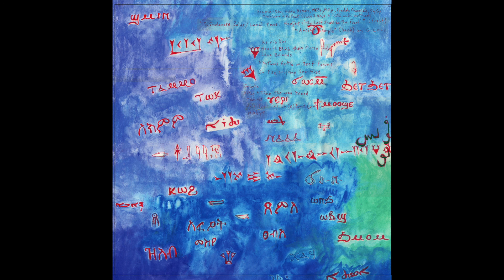Mutamassik "On Foot {One Foot In, One Foot Out}"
B4. from Mutamassik's "Symbols Follow" vinyl Lp (2015, Discrepant)
Scratch of Muhal Richard Abrams' "Lifeablinec"
All tracks & instruments (drums, percussion, cello, keys, turntable) performed, produced, written, mixed & engineered by Giulia Loli a.k.a. Mutamassik for Sa'aidi Hardcore Productions/KMT BBB USA at G.G.S.S./Rocca AlMileda
Cover Ar: "L'Oratore", Chalk on Paper, G. Loli  /  : "Ancient Sample", Watercolor & Ink on Paper, G. Loli
Mastering: Rashad Becker

"Plosive polyrhythmic instinct deep cut with ancient future inscriptions fashioned by hand -- unfashionably -- beveled metal revealing wood grain anima(l). Proof of origin. Lines of red paint on volcanic rock. Syncopathic shimmering soundtrack + magnetic tension. Symph slam somber chroma + hymns. Melancholic and sanguine and faith. Purposeful Anachronism for new dance. New spirituals." G. Loli